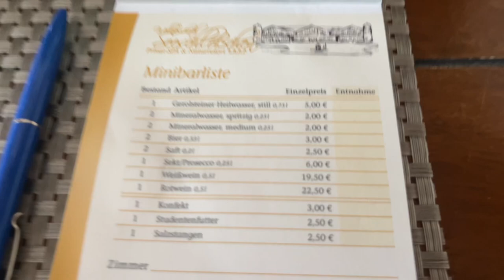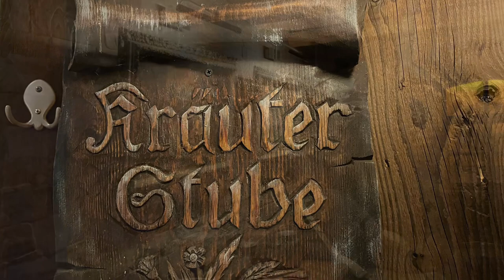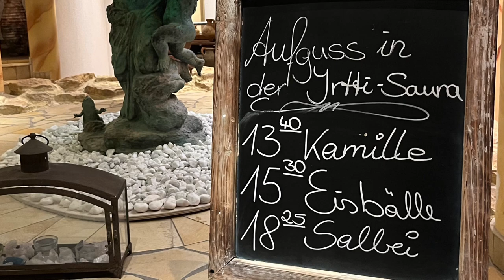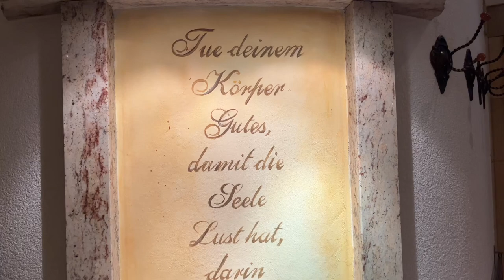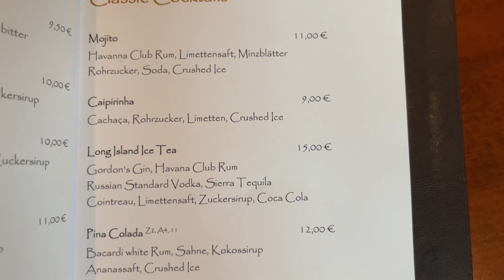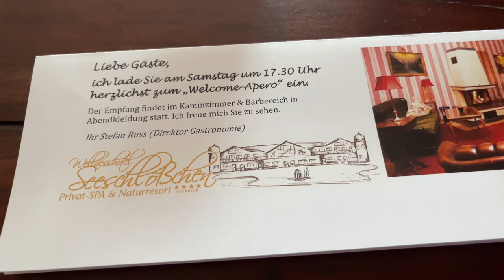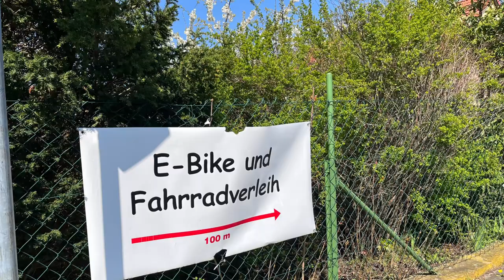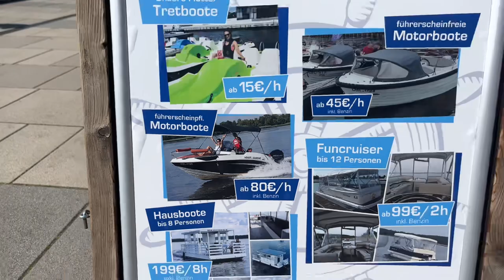HOTELTEST | Seeschlösschen Senftenberg in Brandenburg | VLOG von Wormis Reisetipps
Seeschlösschen Senftenberg - das 4 Sterne Hotel in Brandenburg wird heute von uns getestet. Es gibt viele positive, aber auch negative Rezensionen und so sind wir sehr gespannt. Erst mal macht es einen tollen Eindruck und wir freuen uns auf ein schönes Wellness Wochenende. Wir testen für Euch die Zimmer, den Wellness Bereich, das Frühstück, das Abendessen und geben Ausflugstipps rund um den Senftenberger See. Ist das Hotel Tipp für Euern nächsten Urlaub?

Lasst Euch überraschen und habt viel Spaß mit unserem VLOG von Wormis Reisetipps.